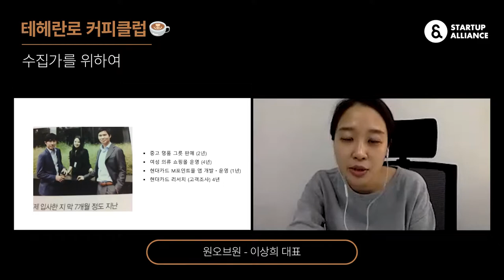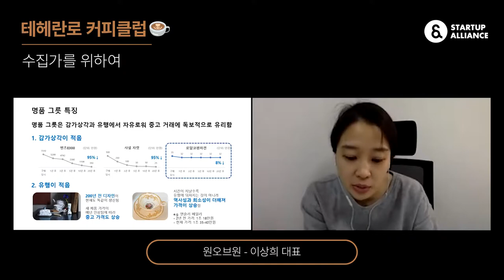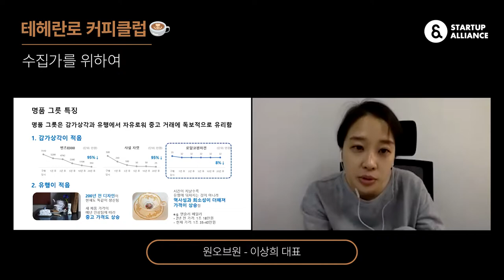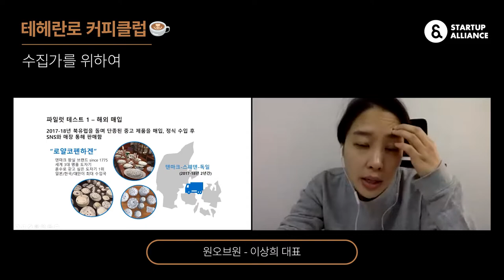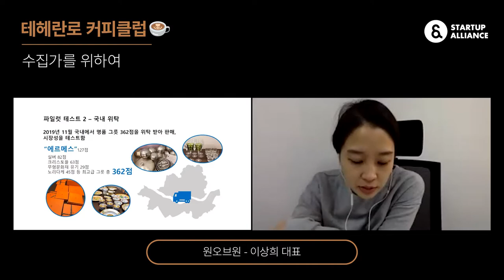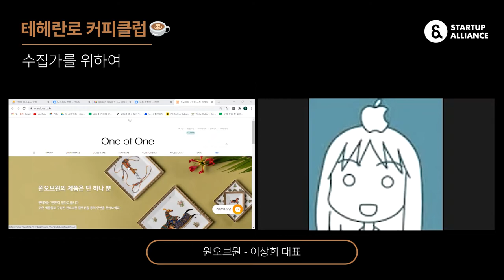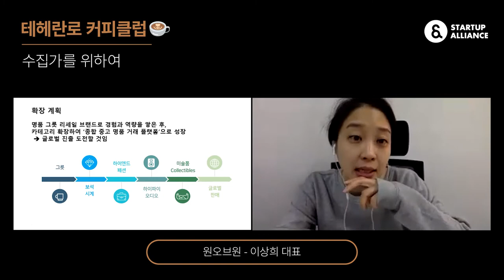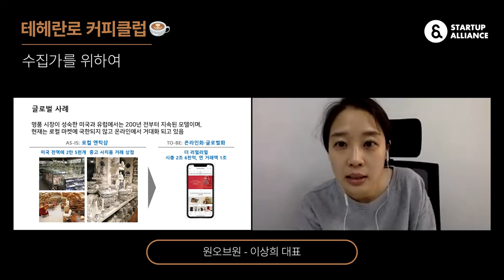[테헤란로커피클럽] 원오브원 이상희 대표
스타트업의 창업기를 들을 수 있는 아침에 하는 클럽 시리즈 '테헤란로 커피클럽'!

133회 테헤란로 커피클럽은 "수집가를 위하여"라는 주제로 2020년 11월 4일에 진행되었습니다.

명품 그릇 리세일 서비스 원오브원 이상희 대표가 전하는 창업기를 영상으로 만나보세요!